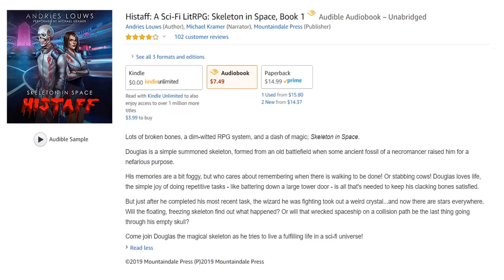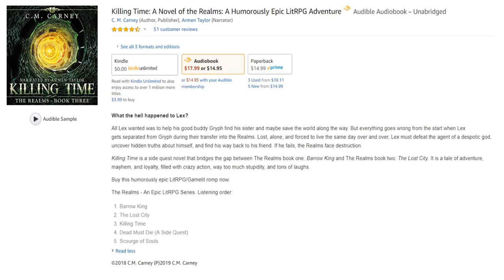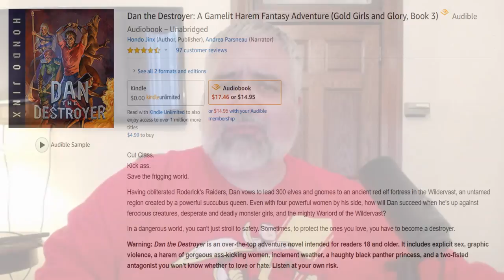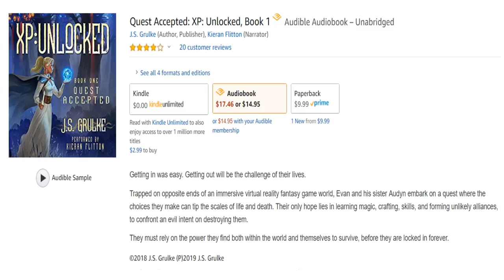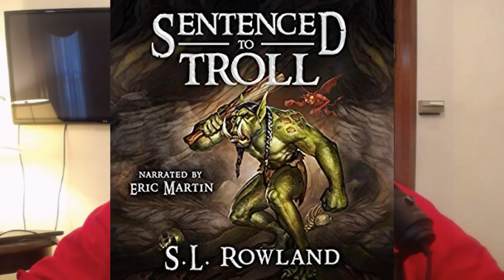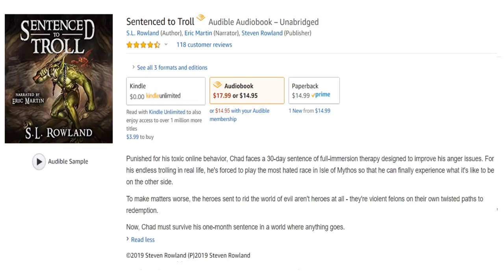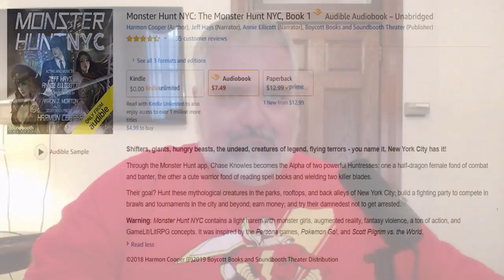LitRPG Audiobook Podcast 043 - Histaff, Killing Time, Sentenced to Troll, Monster Hunt NYC, and more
LitRPG Audiobook Podcast 043 - Histaff, Killing Time, Dan the Destroyer, Quest Accepted XP, Sentenced to Troll, Monster Hunt NYC

Histaff: A Sci-Fi LitRPG: Skeleton in Space, Book 1 (02:12)

Killing Time: A Novel of the Realms (24:02)
Score: 8.3 out of 10

Dan the Destroyer (37:08)
Score: 8.4 out of 10

Quest Accepted XP: Unlocked, Book 1 (53:16)
Score: 7.5 out of 10

Sentenced to Troll (01:08:02)
Score: 8.2 out of 10

SOUND BOOTH SPOTLIGHT
Monster Hunt NYC (01:21:12)
Score: 9 out of 10

Thanks oh so very much for watching everyone, I do appreciate you taking to the time to watch or listen to the show. If you want to support us, you can like the LitRPG Podcast facebook page or the YouTube Page, or just share and like the video.  I’m going to ask for more suggestions for the Is it LIT segment, I’ve got a good one for next time, but will always need ideas.  Please leave comments or suggestions in the comments below, and feel free to tell me whatever you like.  I enjoy the feedback.